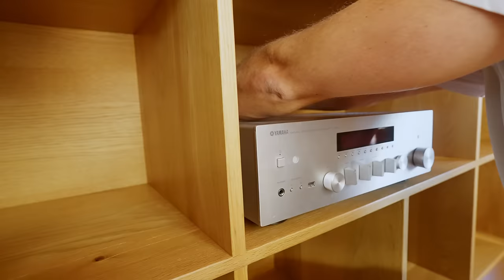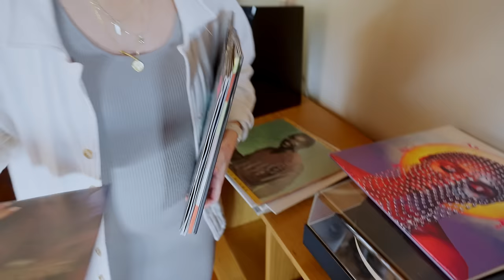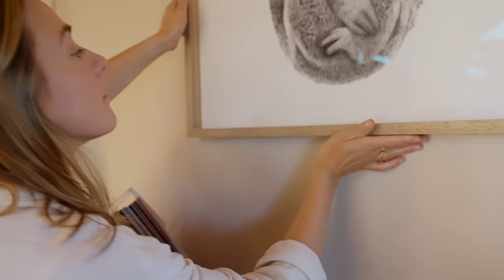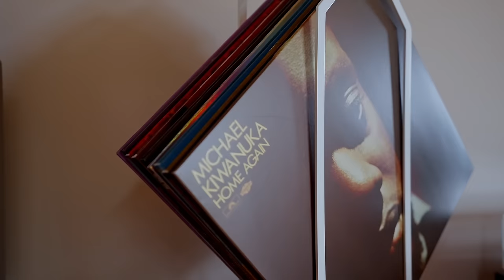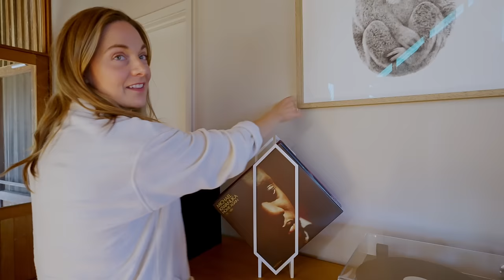Styling our Home's entrance w Custom Vinyl Unit! DIY Room Makeover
This one's for the vinyl lovers out there. Our Hallway Makeover & Record Station Reveal

👉 Video Camera
👉 Photo Camera
👉 Wide Lens
👉 Medium Lens
👉 Zoom Lens: h
👉 Camera Bag
👉 Memory Cards
👉 Drone ND Filters
👉 Drone Memory Cards

👉 SEND TO:
Attn: Jonno Rodd
350 Orrong Road
Caulfield North 3161
Victoria, Australia